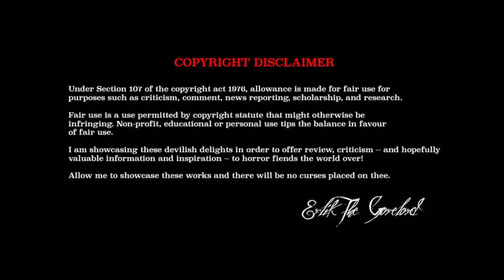SATANIC CINEMA | THE FIRST POWER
Coming up on its thirty year anniversary, I review the 1990 supernatural thriller The First Power, and show why this little slice of Satanic Cinema is still worth a viewing after all these years.